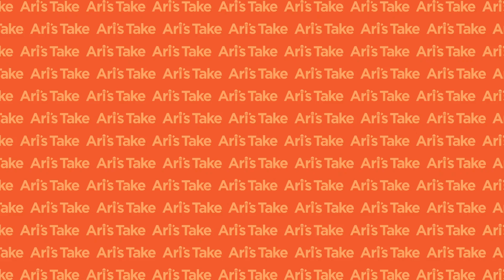The Spotify Interview | How to Get on Playlists and Connect with Your Fans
Joining us this week is Sam Duboff, the Direct and Head of Creator Brand & Product Marketing at Spotify! In this episode, Ari and Sam dive deep into everything about Spotify for Artists’ promotional tools, editorial vs. algorithmic playlists, production credits, payment structure, and much more.

03:40 Welcome
06:52 Using Spotify for Artists
09:08 Shopify integration
10:49 Canvas
16:23 Promotional tools and editorial playlists
25:48 Pitching to Spotify editorials
26:46 Is pre-saving worthwhile?
30:00 Turning a listener into a fan
34:54 Promotional tools and editorial playlists (continued)
38:28 Do major labels artists get guaranteed playlist inclusion?
42:37 How many songs get uploaded to Spotify everyday?
43:41 Algorithmic playlists and how to stay on them
49:37 User playlists and Low Volume Funk
52:13 Playlist inclusion vs. consideration
1:02:30 The royalty pool
1:06:33 User-centric payment model
1:10:36 Enhancing song credits
1:13:52 Marquee’s promotional tools and measuring ROI
1:23:17 Discovery Mode
1:28:21 Final question